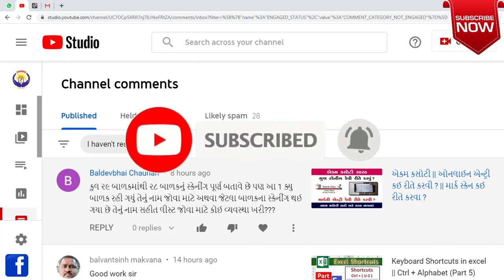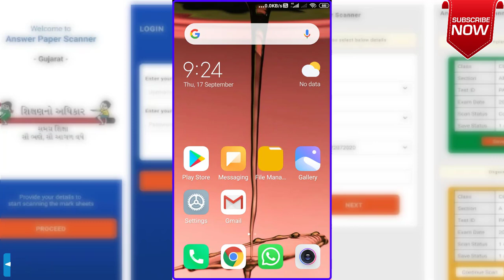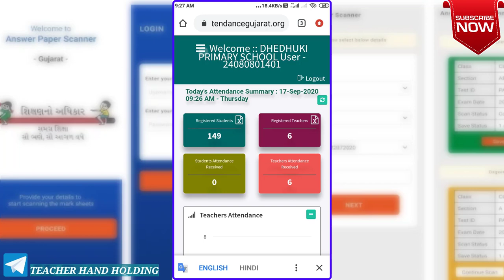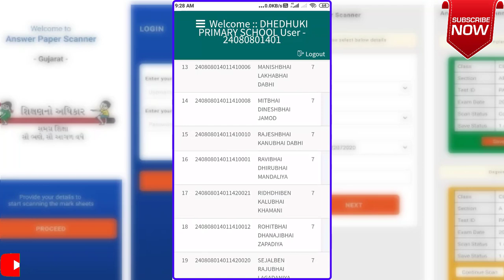PAT || એકમ કસોટીમાં કેટલા બાળકોની માર્કની એન્ટ્રી થઈ અને કેટલા બાળકોની બાકી ?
To join my "TELEGRAM" channel click below link.

uploaded on  sept 2020